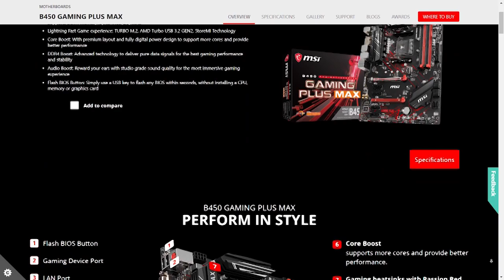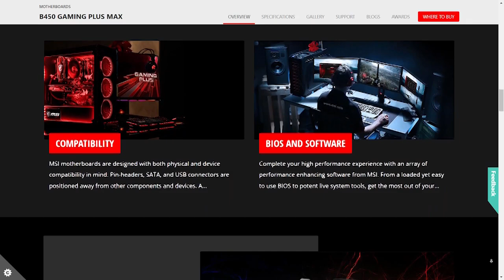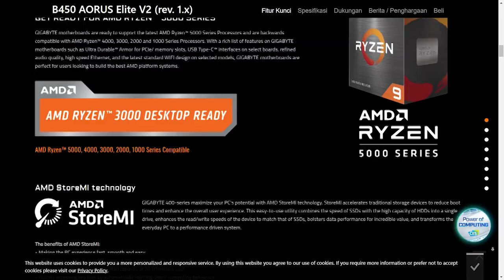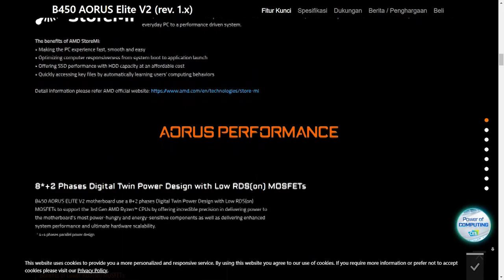Motherboard Gaming Dibawah 2 juta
Hai sobat kembali lagi di Devix Channel, video kali ini aku mau membahas beberapa motherboard gaming dibawah 2 juta